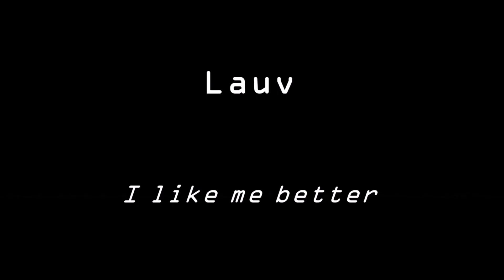[말랑뮤즈 뮤직] Lauv - I like me better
[말랑뮤즈 뮤직]

이번에는 신청곡이였던
Lauv - I like me better 커버를 연주해보았어요